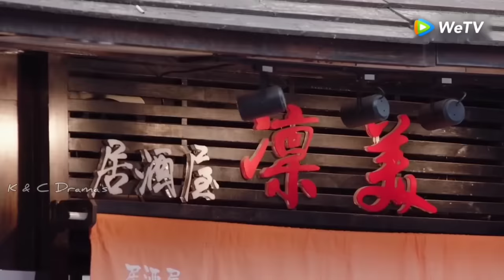New Korean Mix Hindi Songs 💗Chinese Mix Hindi Songs 2022 💗 Chinese love story💗çin klip 💗 kdrama mix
Drama name :- Dragon Day, You're Dead

Thanks🙏